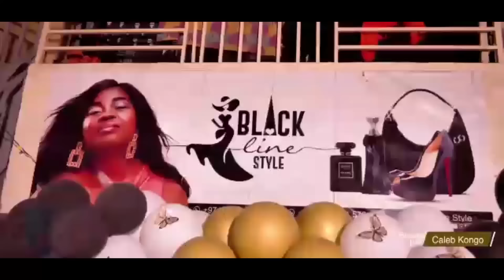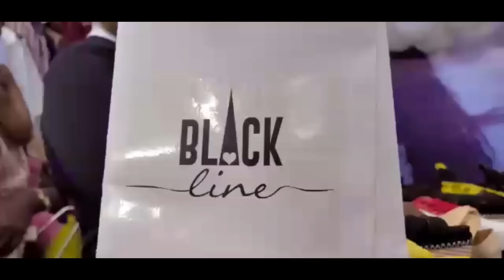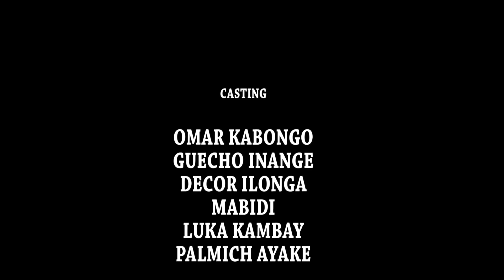1 EP/LE GRAND COUTURIER aventure 2023 koseka nde koseka avec vos artistes preférées ✌🥰🥰❣✌🏽🙏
Omar,Geucho,Mabidi,Luka,Decor,maman nzita ,laetitia,Tatu kalala,yve,popine✌🏽🙏❣🙏🥰